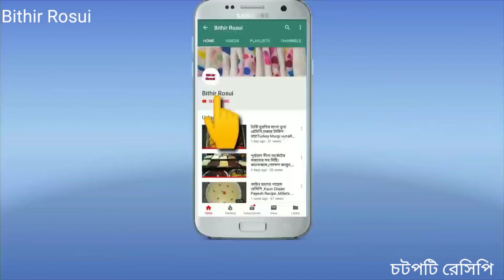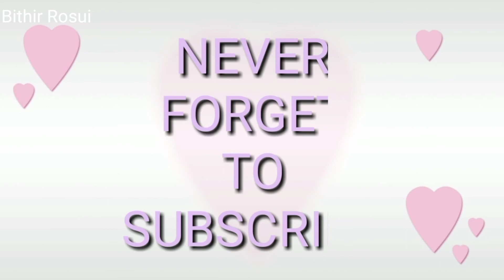চটপটি রেসিপি,ঘরোয়া পদ্ধতিতে মজাদার চটপটি তৈরির সহজ ভিডিও,Chotpoti Recipe, How To Make Chotpoti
চটপটি তৈরি করতে যা লাগবে
ডাবলি বুট
লবন
পানি দিয়ে খুব ভালো করে সেদ্ধ করে নেওয়া
আলু, ডিম সিদ্ধ
শশা, টমেটো, পেয়াজ, কাঁচামরিচ, ধনেপাতা কুচি
তেতুলের টক
ফুসকা
শুকনো মরিচের গুড়া
চটপটি মশলা